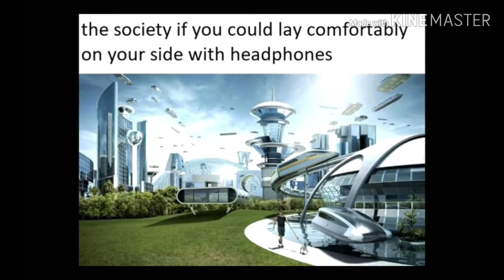So I tried kine master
Credit to the people who had those memes